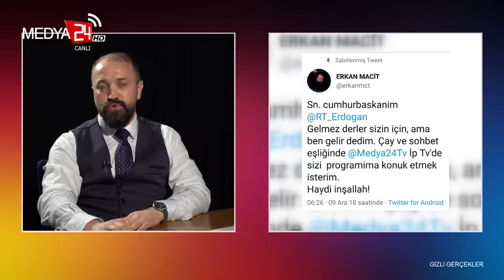Ahit Sandığı Ayasofya'da mı? | Gizli Gerçekler - Serhat Ahmet Tan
Erkan Macit'in sunduğu Gizli Gerçekler'de bu hafta Serhat Ahmet Tan'ın katılımlarıyla Ahit Sandığı ve Nuh Tufanı konuşuldu.

Bakırköy - İstanbul